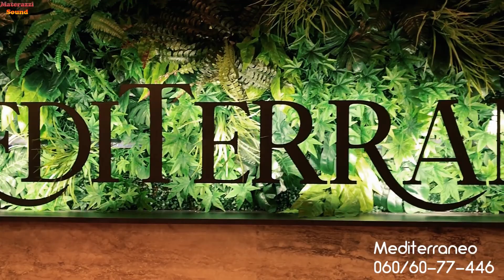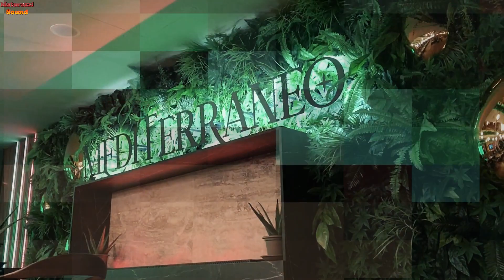Mediterraneo resort / restoran , Resnik , Kragujevac 2024 reklama 🥂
Label and Copyright: Materazzi Sound

Video & audio Materazzi Sound